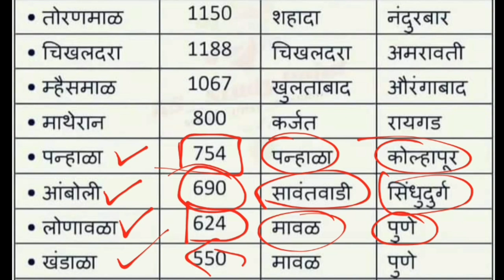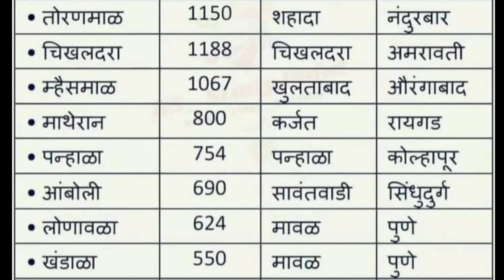भूगोल-महाराष्ट्र विशेष|थंड ठिकाण,शिखर,डोंगररांगा,पठारे,घाट|TET CLASS-100|100%प्रश्न येणार!